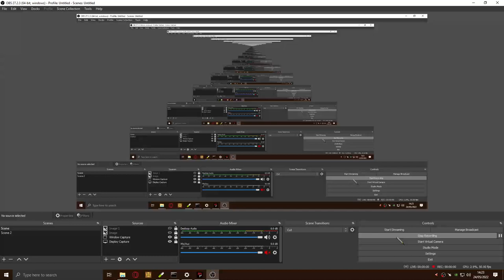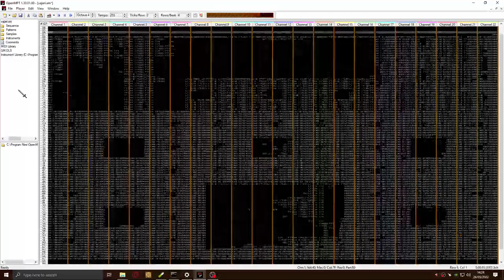MPT | vajari.xm with font visitor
0:37 milky so empty on big [HD 1080P] screen
0:42 it is time to use it for something
1:07 greats fly out to flo mfx pants' pup opengl uk everyone at
1:23 code: joga
📱 Nokia 5
➰ DPI ???
🔛 Sensitivity 3◦
◦ Default